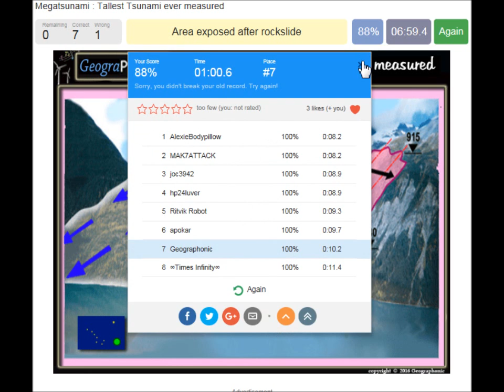Tsunami in Alaska, Lituya Bay , Tallest Tsunami ever measured,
Tsunami in Alaska, Lituya Bay ,